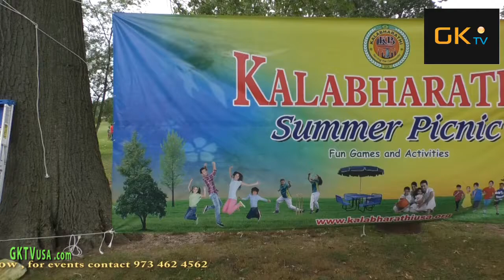Kalabharathi Picnic, New Jersey with GKTVusa